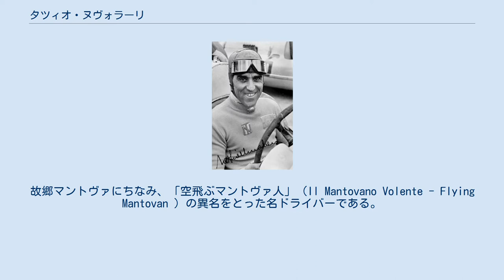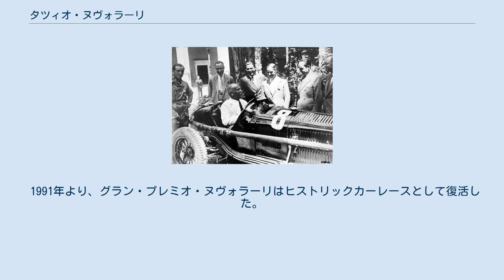タツィオ・ヌヴォラーリ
タツィオ・ヌヴォラーリ タツィオ・ジョルジョ・ヌヴォラーリ（Tazio Giorgio Nuvolari 、1892年11月16日 - 1953年8月11日）は、イタリアのレーサー。
故郷マントヴァにちなみ、「空飛ぶマントヴァ人」（Il Mantovano Volente - Flying Mantovan ）の異名をとった名ドライバーである。
 獲得した主要タイトルは、1925年度モーターサイクル350ccクラス・ヨーロッパチャンピオン、1932年度ヨーロッパ・ドライバーズ選手権チャンピオン。
 タツィオ・ヌヴォラーリ（後列中央）のアルファ・ロメオに乗るベニート・ムッソリーニ 1892年、マントヴァ県のカステル・ダーリオに生まれる。
父親のアルトゥーロとおじのジュゼッペはともにバイクレーサーで、特にジュゼッペはイタリア国内選手権のチャンピオンでもあった。
1904年にはブレシアのサーキットで初めて4輪レースを観戦している。
こうした環境から、ヌヴォラーリは幼少期からモータースポーツを志すようになる。
 1915年にバイクレースのライセンスを取得するが、折しも第一次世界大戦の最中であったため、陸軍に徴兵される。
復員後から再びバイクに乗り、1920年に初めてバイクレースに参加、翌1921年には初の4輪レースも経験し、いきなり2位に入る健闘を見せた。
バイクレースで勝利を重ねる中、1924年に行われた4輪レースで盟友エンツォ・フェラーリと邂逅。
1925年からはビアンキ・350を駆って2輪のイタリアグランプリで3連覇するなどビッグレースでの勝利を重ね、イタリアでは「バイクレースのチャンピオン」として一躍有名人となった。
 1927年にブガッティ・タイプ35を購入し、4輪レーシングチームであるスクーデリア・ヌヴォラーリを設立、本格的に4輪へ転向する。
しかし、1929年に資金不足によりチームは解体。
このとき、ドライバーのひとりだったアキーレ・ヴァルツィと喧嘩別れしてしまい、このことが1935年ドイツグランプリの伝説に少なからず影響を与える。
 1930年にアルファロメオのワークスチームであるアルファ・コルセに加入。
1933年にアルファロメオがレーシングチームを手放しスクーデリア・フェラーリが結成されると、ヌヴォラーリは引き続きドライバーとして在籍した。
アルファロメオ製のレーシングカーを駆り、タルガ・フローリオ、ミッレミリア、コッパ・チアーノなどの国内メジャーレースや、各国のグランプリレース、ル・マン24時間レースなどで多くの勝利を挙げ、国民的人気ドライバーとなった。
しかし、ヌヴォラーリはアルファロメオのマシンの性能に不満を持っており、1935年にはアウトウニオンに加入するために一度チームを去ったこともあった。
 1937年は新車アルファロメオ・12Cの信頼性の低さに失望し、ポー・グランプリでの出火で火傷を負ったことによって不満は爆発。
ヌヴォラーリは引退を表明しアメリカで休暇を過ごすようになる。
そこへエースドライバーを求めるアウトウニオンがコンタクトを取り、ヌヴォラーリはこれを了承。
引退を撤回してレースに復帰し、1938年のイタリアグランプリを含む3度の優勝を飾った。
1939年のベオグラードグランプリでの勝利は、第二次世界大戦勃発前のヨーロッパにおける最後のグランプリレースであり、アウトウニオンにとっては最後のレース、および最後の勝利となった。
 ヌヴォラーリの走りは勇猛果敢で、常に全力疾走でサーキットを駆け抜けた。
特にフェラーリ時代は性能の劣るアルファロメオ製マシンにも悩まされたが、常に勝負を諦めない姿勢や、性能差をひっくり返して勝ってしまう実力は多くの人々を感動させ、イタリア国民はもちろん国外にも多数のファンがいた。
マシンの性能を上回るタイムを叩き出すドライビングテクニックは神懸り的とも悪魔的とも評され、性能の劣るマシンや悪路など困難な条件であるほど冴え渡った。
 風貌も独特で、験担ぎに黄色のシャツと、詩人ガブリエーレ・ダンヌンツィオから贈られた金色の亀のブローチを身につけてレースに臨んだ。
パワーアシストがなく大柄なドライバーが多かった時代にあって身長は162cmとかなり小柄だった。
無骨な顔つきは「馬面」もしくは「皮面」と呼ばれた。
エンツォ・フェラーリやヴィットリオ・ヤーノなど、実際に走...